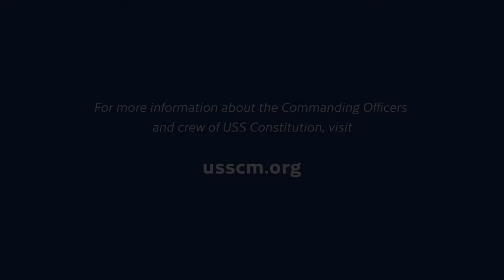At the Helm: Captains of Constitution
On Thursday, May 27, 2021, the USS Constitution Museum and USS Constitution hosted an insightful conversation with four of “Old Ironsides'” current and former commanding officers. From 1797 to today, just over 70 individuals have had the unique honor of leading this iconic wooden sailing warship. Find out what it’s like to command all operations of the ship and contribute to the history of USS Constitution!

Speakers include:

Commander John Benda (2020 – Present): Benda, a Massachusetts native who served as Executive Officer before taking command, will moderate the conversation and provide insights into current operations.
Commander Michael Beck (1995 – 1997): Beck served as commander during the ship’s bicentennial celebration in July 1997, when Constitution triumphantly sailed under its own power into Marblehead Harbor for the first time in 116 years.
Captain Timothy M. Cooper (2009 – 2011): Cooper took command in July 2009 at a time when the Ship was undergoing a significant historical restoration in preparation for the War of 1812 bicentennial.
Captain Matthew Bonner (2011 – 2013): Bonner assumed command in July 2011 and oversaw the Navy’s commemoration of the War of 1812  bicentennial in Boston. In August 2012, he conducted the Ship’s second unassisted sail in over 131 years. In April 2013, Bonner secured the Ship following the Boston Marathon terrorist attack.

This event is a part of the Salute to Service Initiative of the USS Constitution Museum, made possible thanks to the Institute of Museum and Library Services.